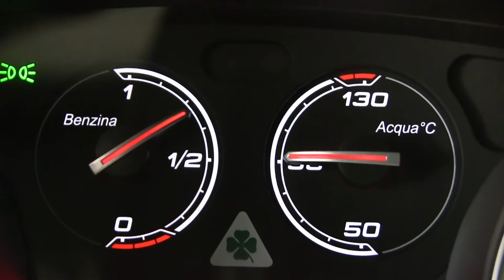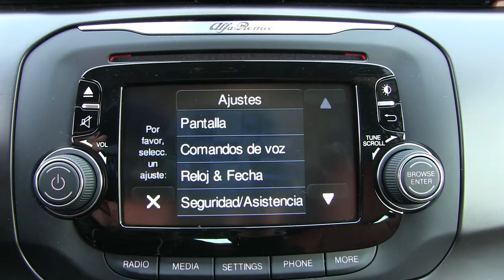Alfa Romeo Giulietta Quadrifoglio Verde 2016 - 2